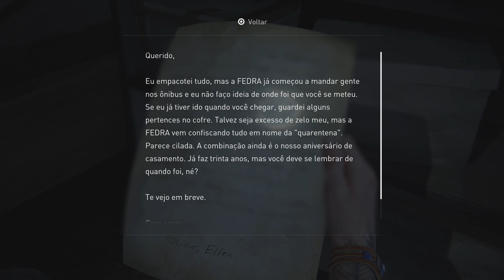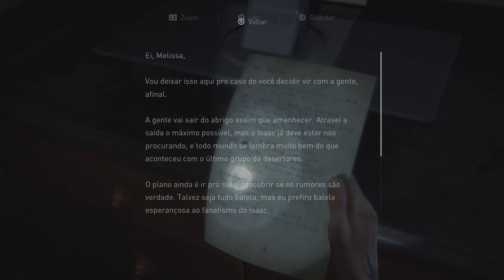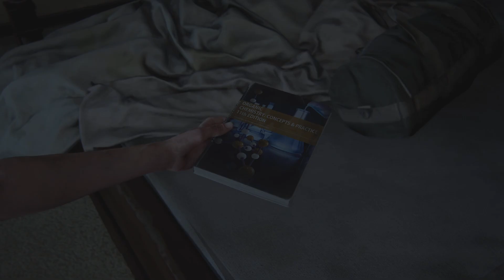The Last of Us Parte II_#17 Reaquecimento...